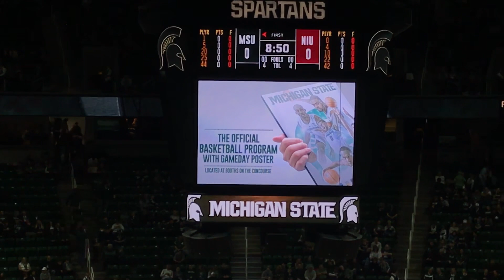2018-2019 Michigan State Basketball Program Announcement